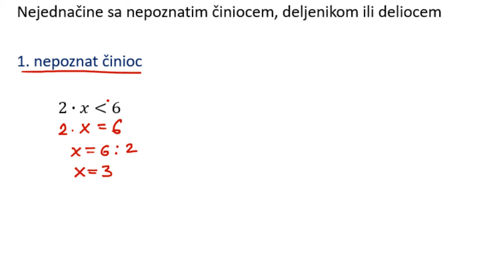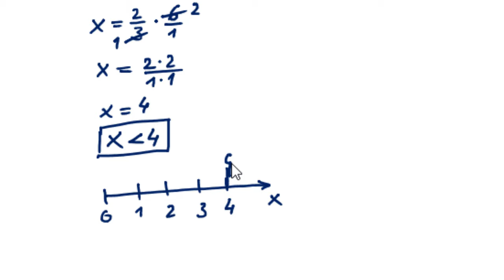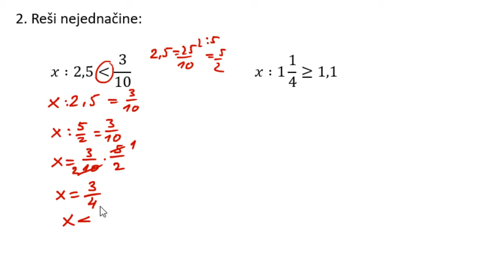Nejednačine sa nepoznatim činiocem, deljenikom ili deliocem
Nejednačine sa razlomcima sa nepoznatim činiocem, deljenikom ili deliocem.